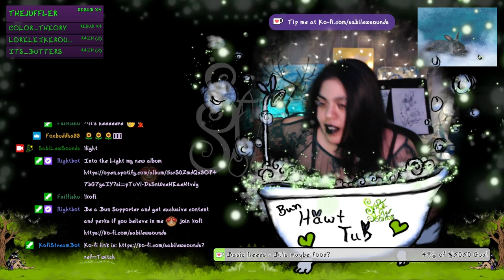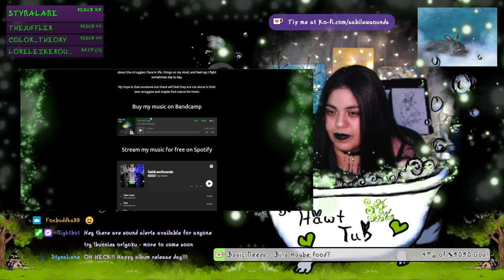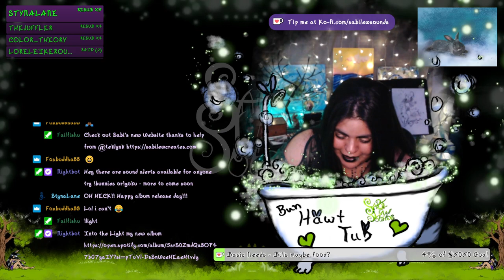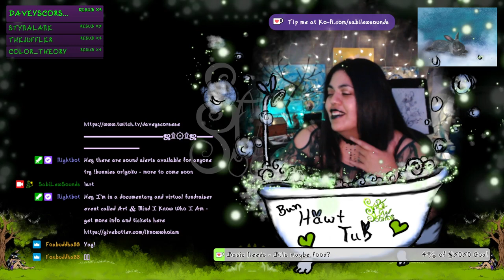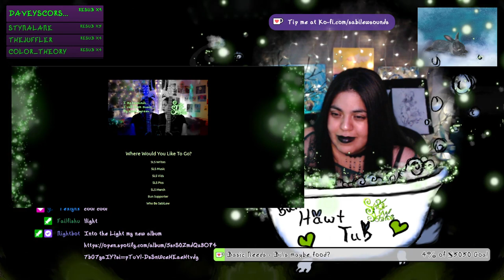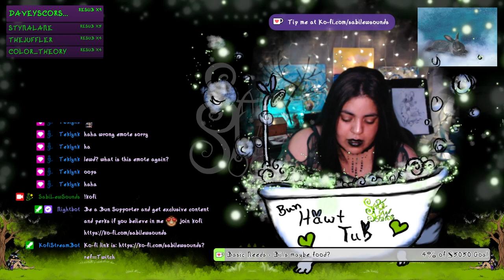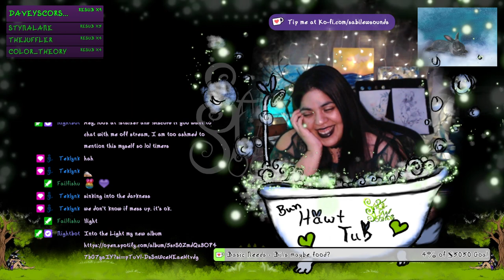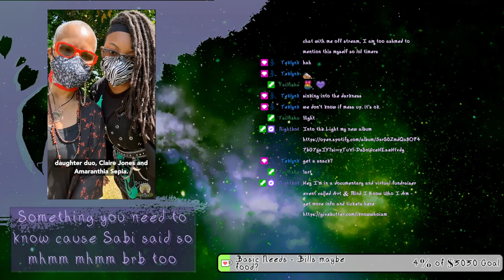Into the Light Release Party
Here's a stream highlight from my Album Release party for IntoTheLight

Current BunSupporters:
DaveyScorsese
Happiness Learned
SistaCreatives